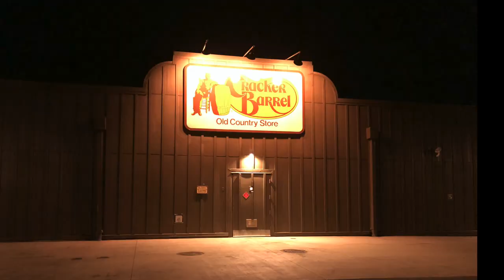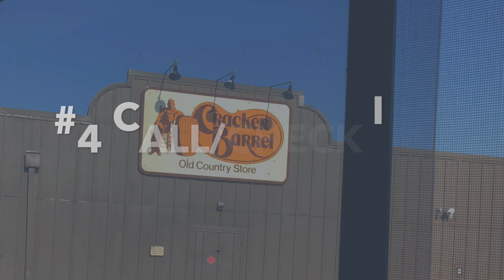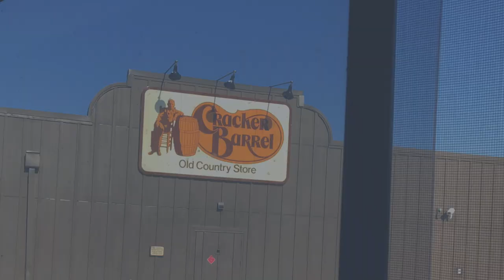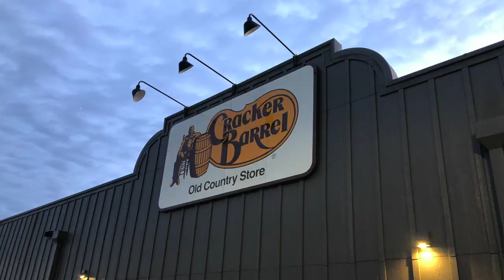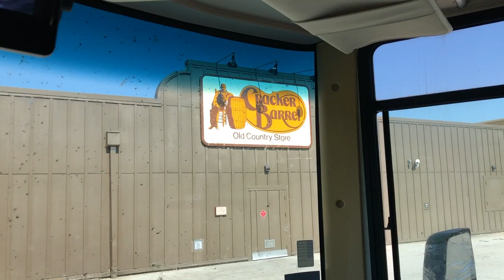Free Overnight RV Parking Where Is It? It's a question I get all of the time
When you think about it, it’s an easy question at first: Free Overnight RV Parking Where is it? To this day it's a question I get all of the time.

And to answer that, one of the best places I’ve found for quick overnight RV parking is at “Cracker Barrel Old Country Store.”

Staying at a “Cracker Barrel” overnight is a real thing and in this video I’ll give you my top 5 things you need to remember when staying overnight and that should answer the question about where to find free overnight RV parking.

To learn more about how I normally do it in more detail, head on over to RVJedeye.com

FFilename: Written-in-the-Genes_15_SHK010501
Album: Shaken & Chilled

Filename: 17-Getting-a-Move-On-FULL-SM439
Artist: Manuel Ochoa

Filename: 25-Unfamiliar-Feelings-FULL-SM362
Album: Relationship Jazz